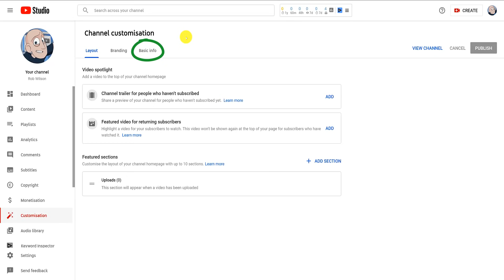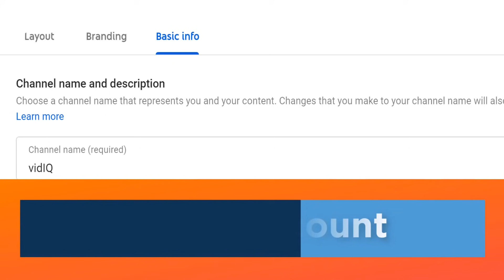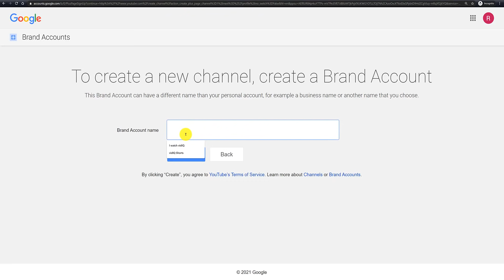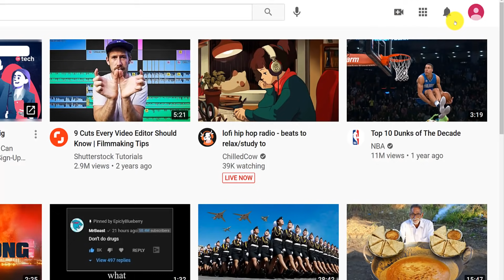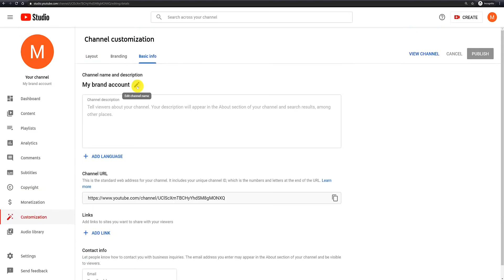How To Change Your YouTube Channel Name 2021 - Complete Guide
How To Change Your YouTube Channel Name is a lot easier to do now in 2021... as long as you have a brand account. If you don't, watch the whole video!

⏱️⏱️TIMECODES⏱️⏱️
0:00 - How to change your YouTube channel name
0:41 - The difference between personal and brand YouTube accounts
1:22 The benefits of a YouTube brand account
1:56 - How to transfer from personal to brand account

How to change your youtube channel name? You would think it would be as easy as clicking a pencil icon next to it on your channel? But, for whatever reason (see Google+ farce) how to change your YouTube channel is quite a complex beast.

In this video we show you exactly how to change your channel name for a personal YouTube account, how to create a brand account, how to migrate an existing channel into the brand account and then, finally, how to change just your YouTube channel name... phew!